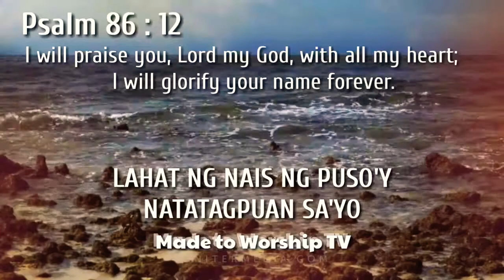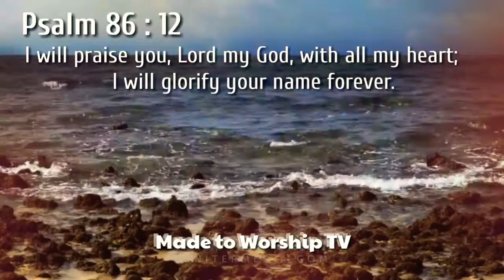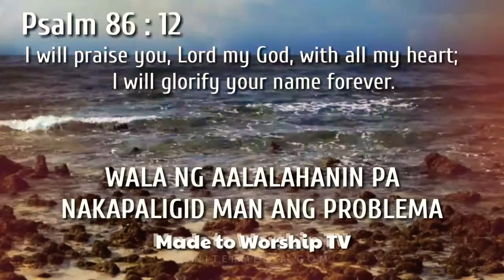Basta't Ikaw by Faithmusic Manila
Psalm 86:12

Lord my God,
With all my heart,
I will glorify your name forever

PS: For Religious Purpouse only

If you like the Song/Music
Godbless 😇😊